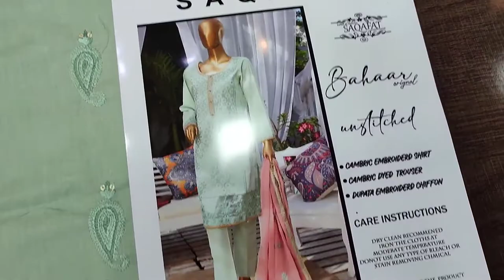Latest Bahar Embroidered Series Stitch PKR 5200// At SAQAFAT Collection Pakistani Clothing Brand